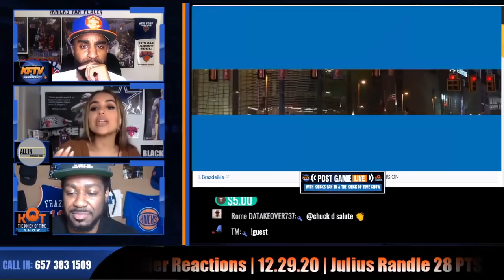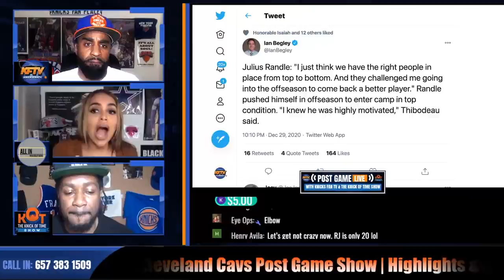Julius Randle UNSTOPPABLE! | The BIGGEST Takeaways From The Knicks 95-86 Win Over The Cavs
The Knicks beat the Cavs 95-86 led by a triple double by Julius Randle.

2) 🏀PODCAST LINKS! 🏀